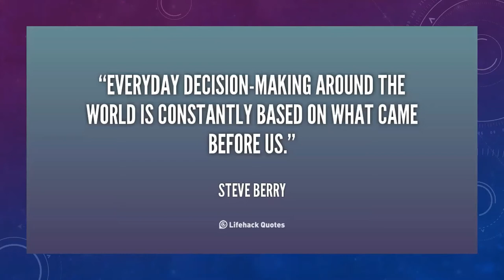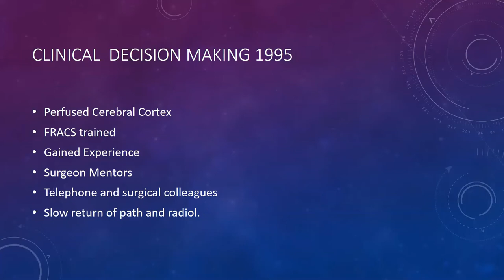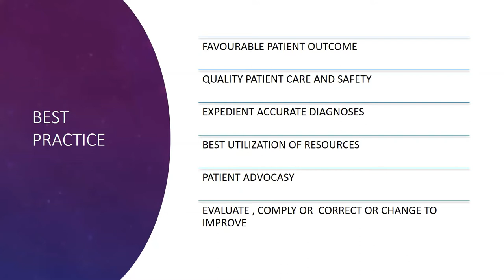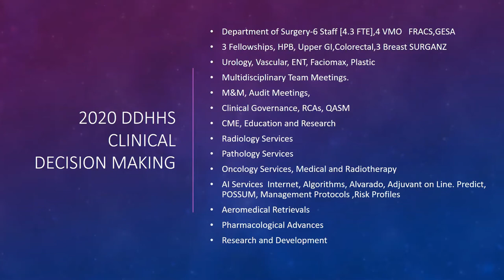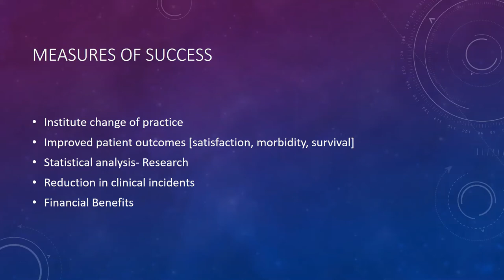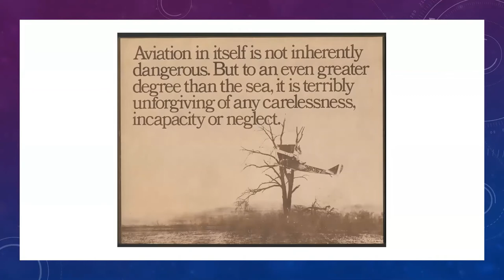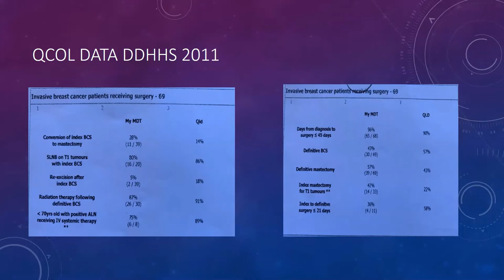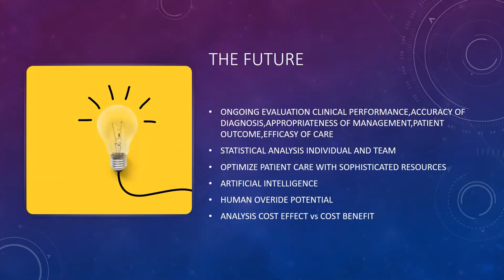Dr Eric Donaldson: Evolution in clinical decision making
This event was hosted by the Queensland Audit of Surgical Mortality (QASM) on 26 November 2020 at Greenslopes Private Hospital in Brisbane.